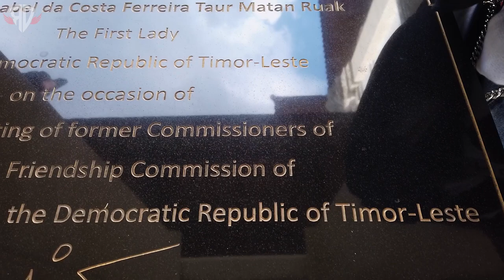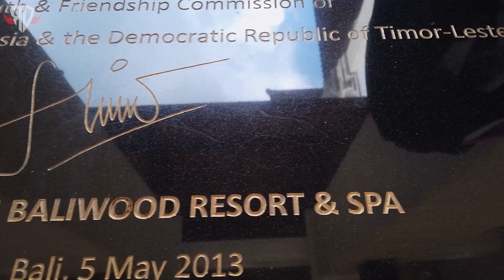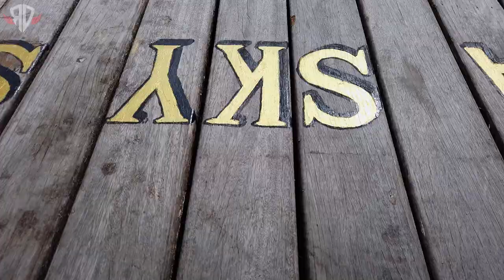Petualangan Isco Leia, MAMA PAPA PACARAN TERUS!!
Location : The Mansion Ubud